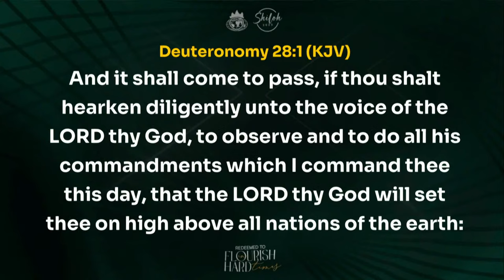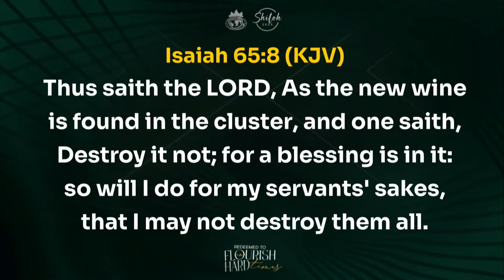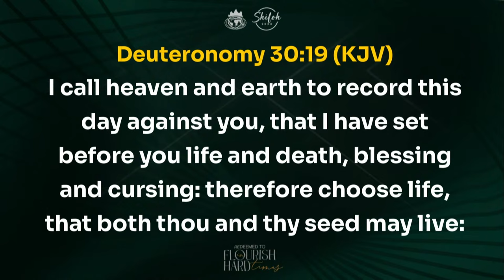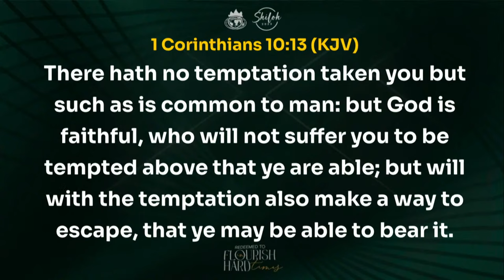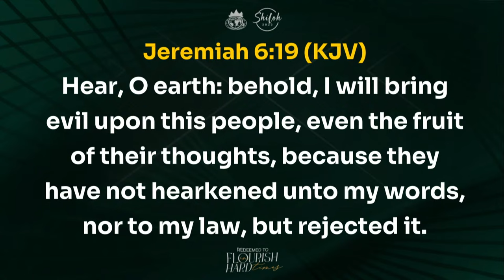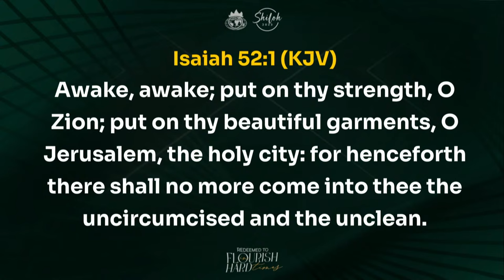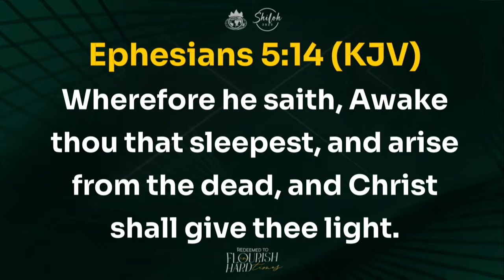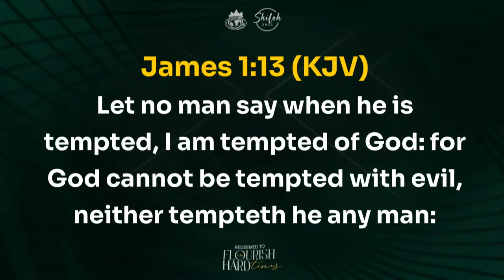SHILOH 2023: PRAYER HOUR | DAY 3 | REDEEMED TO FLOURISH IN HARD TIMES | FAITH TABERNACLE, OTA.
Welcome to Shiloh 2023 Redeemed to Flourish In Hard Time | Encounter Night
If you have recently given your life to Christ, kindly complete the decision form @